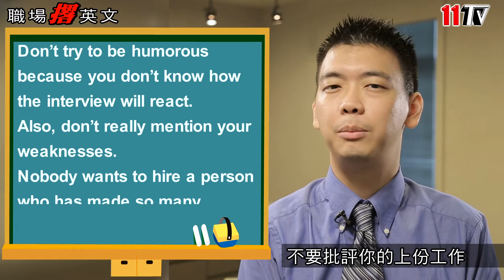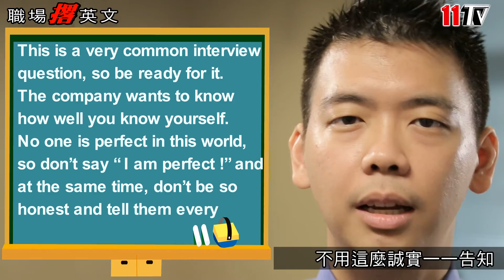職場撂英文--英文面試技巧06 Please tell me your greatest weakness. 請告訴我你最大的缺點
Please tell me your greatest weakness.
請告訴我你最大的缺點

Oh, I was too perfect. I am just sometimes late at work. But don’t worry, I’ll finish my job.
噢,我太完美了! 我只是有時上班遲到,但別擔心,我會做完我的工作的!

Ok.
好的

Don’t try to be humorous because you don’t know how the interview will react.  Also, don’t really mention your weaknesses. Nobody wants to hire a person who has made so many mistakes.
別試著太過幽默因為你不知道面試官會如何反應? 而且,不用真的提到自己的缺點! 誰會想要雇用之前犯過許多錯誤的人呢?

I was..have a problem with time management . I had always taken my work home because I wasn’t using time efficiently. But in the past few years, I have overcome this issue. So now I can finish my work on time.
我曾經有時間管理的問題,我常常需要把工作帶回家完成,因為我無法有效的利用時間,但經過幾年後,我已克服了這個難題! 所以現在都能準時的完成工作!

Ok.
好的

This is a very common interview question, so be ready for it.  The company wants to know how well you know yourself.  No one is perfect in this world, so don’t say “I am perfect!” and at the same time, don’t be so honest and tell them every single flaw you have. Don’t be like “I am lazy, never on time, slow, blah blah blah…” Instead, focus on a previous weakness you had and how you have overcome this weakness.
這是一個非常普通的面試問題,所以準備好來! 公司想要知道你了解自己有多少! 世上沒有完美的人,所以不要說我很完美! 同時,不用這麼誠實一一告知! 不要這樣說我是個懶散的人,從不準時等等,應該要專注在之前的缺點而你如何已經克服這項缺點了!